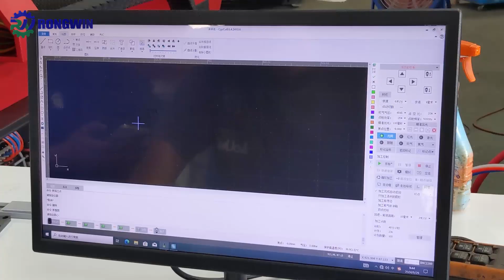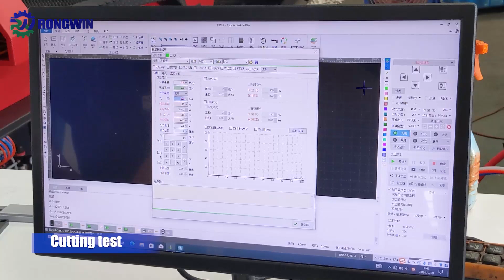RONGWIN shows you the cutting process of RWL-2513 3000W Fiber laser cutting machine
RONGWIN fiber laser cutting machine meets 100% metal material processing needs, helps customers solve the problems of low investment return, high equipment maintenance costs, and reduces purchase and maintenance costs. It is one of the mainstream purchase models in the market.

RONGWIN fiber laser cutting machine can produce continuous production, stable quality, convenient operation, powerful function, and can only avoid the system during the cutting process, which can ensure the reliability of production and minimize the risk of collision.

RONGWIN company produces various types of laser cutting machines, such as open laser cutting machines, enclosed laser cutting machines, single-table laser cutting machines, interchangeable laser cutting machines, tube-sheet dual-purpose laser cutting machines and professional cutting machines. Tube laser cutting machine. Can meet the different needs of customers. There are many brands of laser power supply, such as German IPG, American GW, China Raycus, China MAX, etc. for customers to choose.

RONGWIN fiber laser cutting machine applicable materials: kitchen cabinets, door processing, lighting hardware, chassis cabinets, advertising signs,elevator manufacturing, sheet metal processing, home appliance, machinery equipment, spare parts processing, auto parts aerospace,oil pipeline and so on.

After the laser cutting machine is produced, it will cut the workpiece that the customer needs, and then pack it and ship it after it is satisfied to ensure that the customer has no worries when using it. Customer satisfaction is our aim!